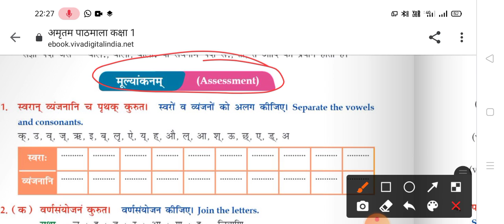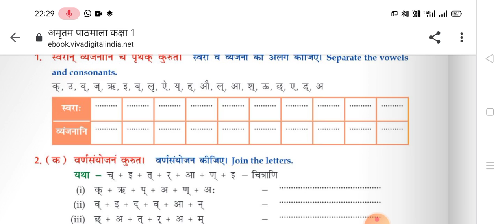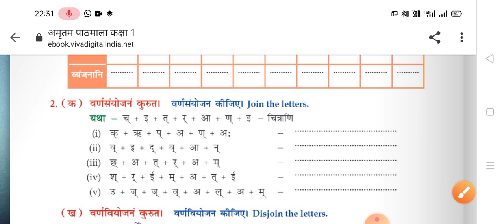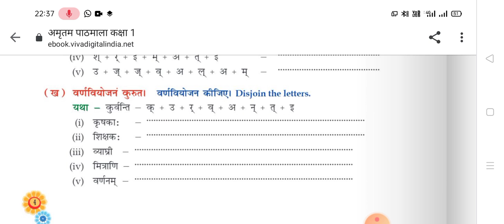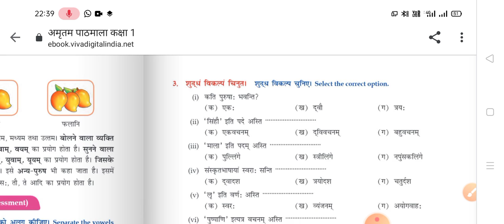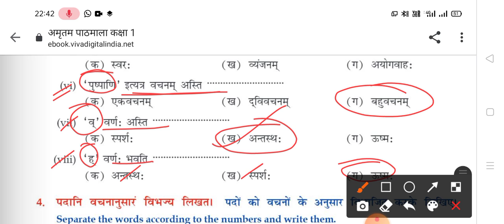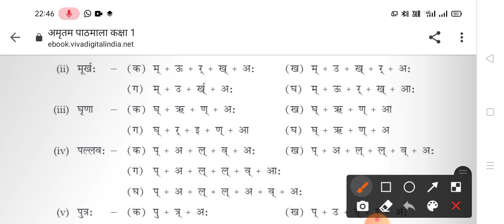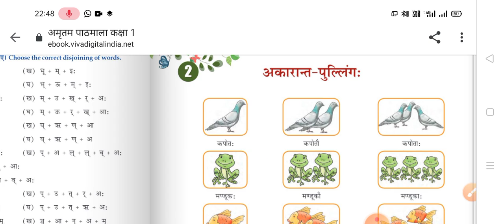Chapter-01(Assessment) Date-14.05.2021 Class-6th(Sanskrit)